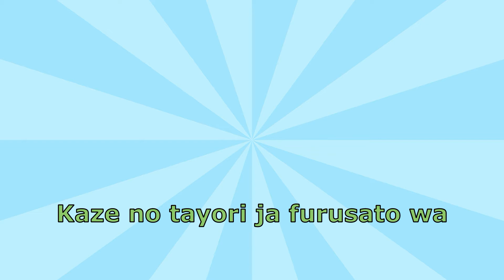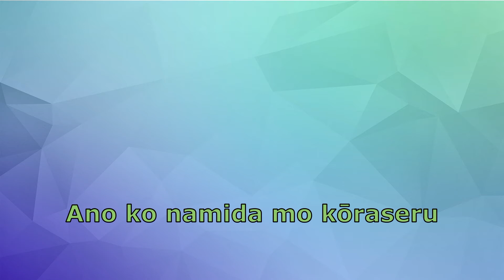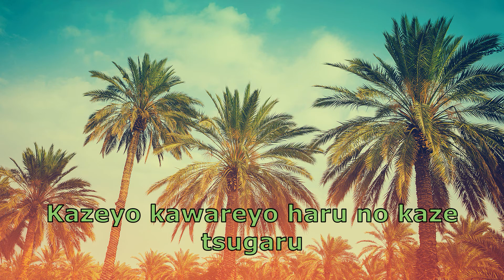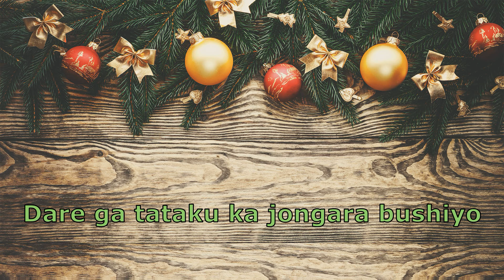Jongara koiuta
じょんがら恋唄 吉幾三 25/1/1993
Letra: Yoshi Ikuzō
Composição: Yoshi Ikuzō
Arranjo: Nomura Yutaka

Canção de amor de Jongara

Quais são as notícias do vento?
A neve está tremulando de preparação para o inverno Tsugaru
Até o apito de um trem noturno
Congela no frio
Jongara-bushi, o orgulho do país

O saquê que é derramado na tigela de chá de beber de água quente
Tsugaru fica muito pesado com a garganta
Os pássaros nem cantam
As lágrimas daquela garota também congelam
No meio da maquiagem com uma janela familiar

Monte Iwaki esperando a primavera
O vento muda, vento da primavera Tsugaru
Eu posso ouvir as estações
Dragão voador no mar japonês em Kodomari
Quem vai acertar Jongara-bushi?

Kaze no tayori ja furusato wa
Yuki ga chirahora fuyujitaku tsugaru
Yakō ressha no kiteki sae
Kōritsukuyona samu sa no naka de
O kuni jiman no jongara bushiyo

Yunomijawan ni tsugu sake ga
Omoi nodomoto sugiteyuku tsugaru
Tori mo nakenai fūsetsu wa
Ano ko namida mo kōraseru
Najimi mado ko de o keshō no saichū

Haru o matteru iwakisan
Kazeyo kawareyo haru no kaze tsugaru
Kisetsu nagarete kikoeteku
Tappi kodomari nihon no umiyo
Dare ga tataku ka jongara bushiyo